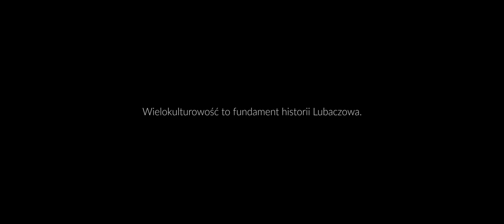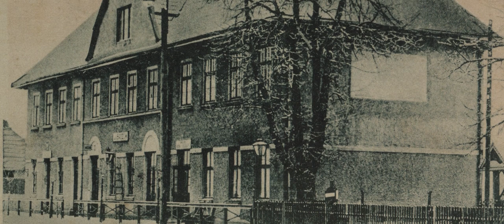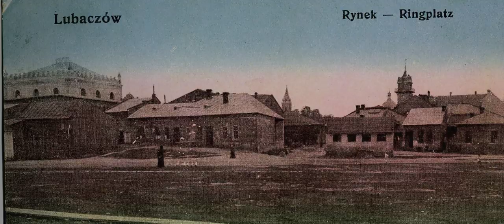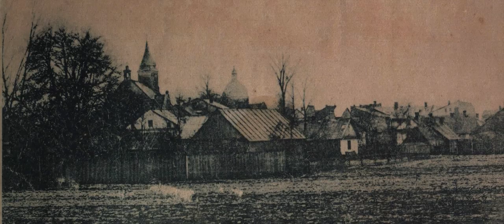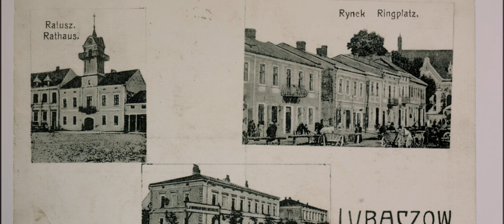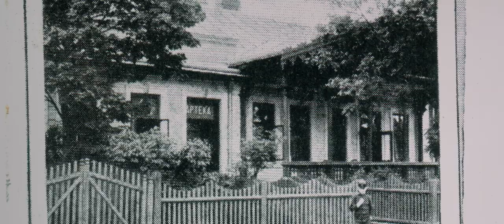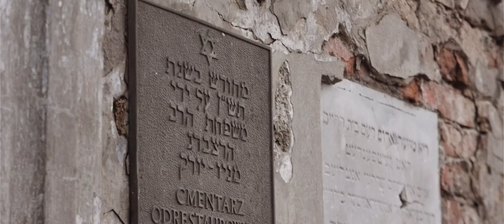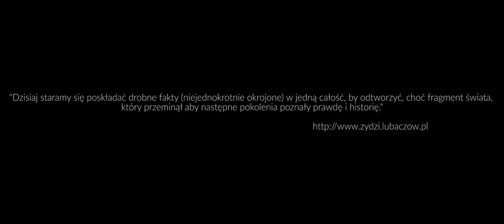Architektura naszego miasta we wspomnieniach.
Historia architektury naszego miasta we wspomnieniach dr Zygmunta Kubraka oraz Jerzego Tabaczka.

Film powstał w ramach projektu pn. "Sztuka pamięci - wielokulturowe dziedzictwo Lubaczowa" dofinansowanego ze środków Ministra Kultury i Dziedzictwa Narodowego.